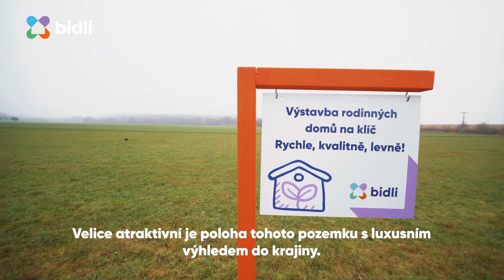Na prodej - pozemek, Volduchy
V exkluzivním zastoupení si Vám dovolujeme nabídnout krásný, rovinatý pozemek o velkorysé výměře 1 000 m2 v obci Volduchy. Pozemek je již připraven rovnou k výstavbě rodinného domu. Voda, kanalizace i elektřina jsou již přivedeny na pozemek. Na plyn je možnost se napojit v cestě. Velkou výhodou je vysoká zastavitelnost pozemku, která činí až 60%. V blízkosti je koupaliště, nádherný výhled do krajiny. Výborná dostupnost na D5 s rychlým dojezdem do Plzně. Pozemek je kompletně prověřen v rámci projektu \" pozemky s garancí\". Výborná nabídka! Nutno vidět!